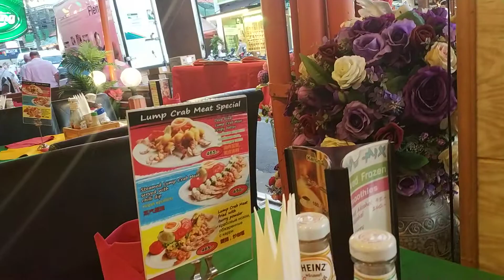В кафе. Пхукет. Таиланд. 2018